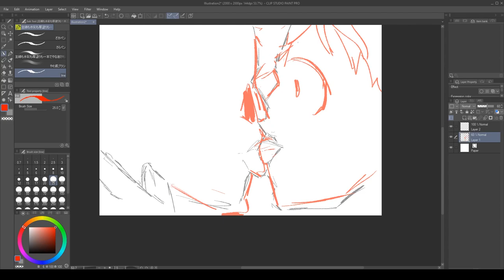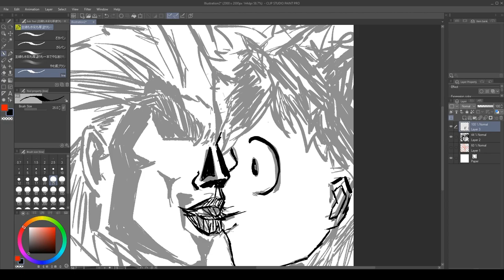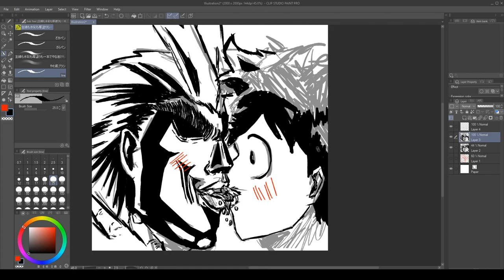Deku AND All Might Speed Paint